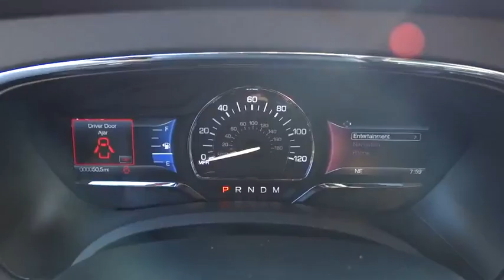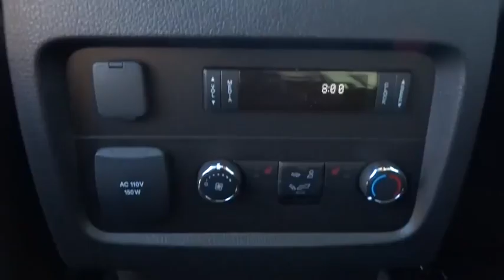2016 Lincoln Navigator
2016 Lincoln Navigator
Allan Vigil Ford Lincoln of Morrow:

6790 Mt. Zion Blvd

2ND ROW HEATED SEATS  -inc: NO LONGER AVAILABLE for factory ordering as of July 1st  2015,ENGINE: 3.5L V6 ECOBOOST  (STD),EQUIPMENT GROUP 200A SELECT,FRONT LICENSE PLATE BRACKET,INGOT SILVER METALLIC,POWER MOONROOF,TRANSMISSION: 6-SPEED AUTOMATIC W/SELECTSHIFT  (STD),Chrome Power Heated Side Mirrors w/Driver Auto Dimming  Power Folding and Turn Signal Indicator|Premium Leather Low Back Bucket Seats -inc: heated and cooled 10-way power driver and passenger seats w/power recline  2-way power lumbar  driver seat memory and adjustable headrests|Full Folding Bucket Front Facing Heated Manual Reclining Tumble Forward Leather Rear Seat|SYNC 3 Communications & Entertainment System -inc: enhanced voice rescognition  8 center LCD touch screen w/swiping and pinch-to-zoom capabilities  AppLink  911 Assist  (2) smart charging USB ports  (1) complimentary year prepaid subscription ((1) phone/primary account)|Premium Amplifier|Leather Door Trim Insert|Leather/Genuine Wood Steering Wheel|THX II w/Seek-Scan  Clock  Steering Wheel Controls  Voice Activation  Radio Data System and 10 Gb Internal Memory|Radio: HD w/Single CD/DVD Player -inc: THX II Certified 5.1 surround sound audio system w/14 speakers  MP3 capable  speed sensitive volume  input jack and rear audio controls|Memory Settings -inc: Door Mirrors  Steering Wheel and Pedals|Bluetooth Wireless Phone Connectivity|Turn-By-Turn Navigation Directions|Integrated Navigation System w/Voice Activation|Seats w/Leatherette Back Material|Interior Trim -inc: Genuine Wood/Metal-Look Instrument Panel Insert  Genuine Wood/Metal-Look Door Panel Insert  Genuine Wood/Metal-Look Console Insert  Chrome And Metal-Look Interior Accents and Leather Upholstered Dashboard|Leather/Chrome Gear Shift Knob|4-Wheel Disc Brakes w/4-Wheel ABS  Front And Rear Vented Discs and Hill Hold Control|Low Tire Pressure Warning|Back-Up Camera|BLIS Blind Spot Sensor